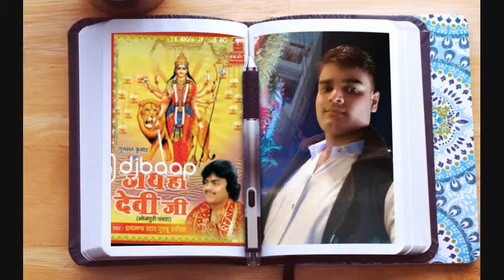Koyal Bole Ku Ku Ku Aaja Mori Maiya Kaha Baru to Mukesh Kumar Yadav Deewana